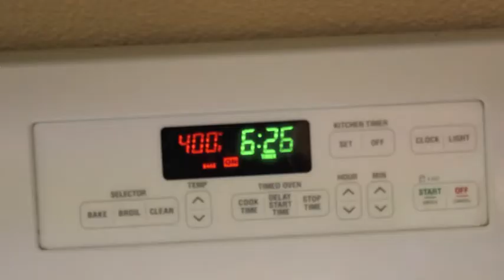Fall Cookie DIY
I Hope You Enjoyed This Video, I'm Not Sure If I Like It Or Not But I Wanted To Hear What You Guys Think, So Tell Me In The Comments If You Liked The Style Of This Video, Or If I Should Change It, Or Never Do It Again,
Oh And Sorry For Not Doing The Outtro So I'll Do It Know
"So Thats How You Make Holiday Sugar Cookies, I Hope You Enjoyed This Video, If You Did Don't Forget To Subscribe And Like It, And I'll See You Next Weekend BYEEEEE! ;3"

Song:
Young Blood By: The Young and Naked

I hope you enjoyed! :3

LOVE YOU GUYS BYEEEEEE!!! ;3